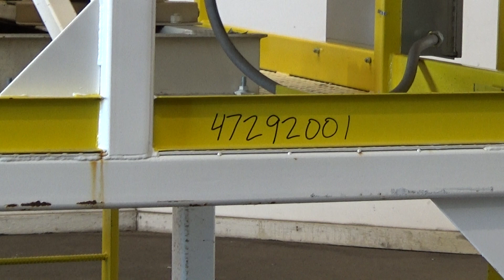Used- Schutte-Buffalo WA Series Gravity Discharge Hammer Mill -stock # 47292001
Used- Schutte-Buffalo WA Series Gravity Discharge Hammer Mill, Model WA-16-L, Carbon Steel. Approximate 8" x 16" wide feed opening with a bolt on hopper. Rotor 16" diameter x 16" wide with approximate 1/2" thick swinging hammers, 1000 RPM range. Interchangeable bottom bar grates, bottom discharge hopper. Driven by a 15hp, 3/60/230/460 volt, 1760 rpm motor. Includes a panel, and a 43" tall carbon steel frame with platform. Serial# 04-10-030. Last used to mill top soil into fine powder.